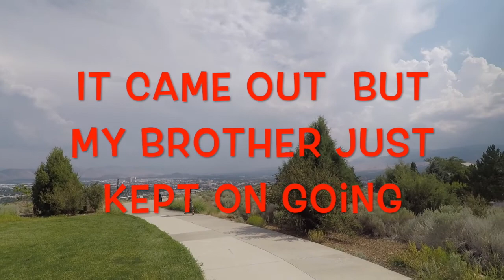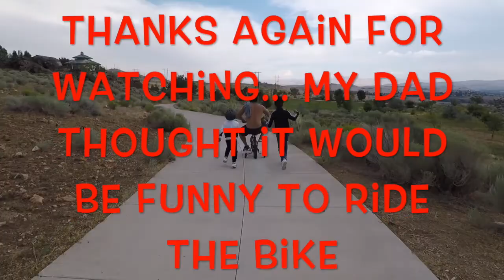Bike vs tooth.... you won't believe how I lost my tooth!!!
You won't  believe how I lost my tooth